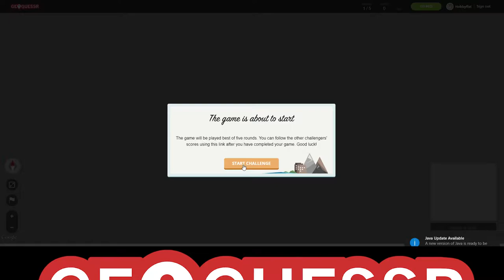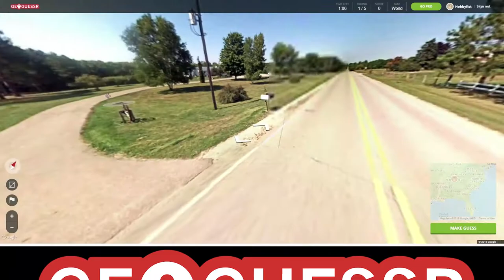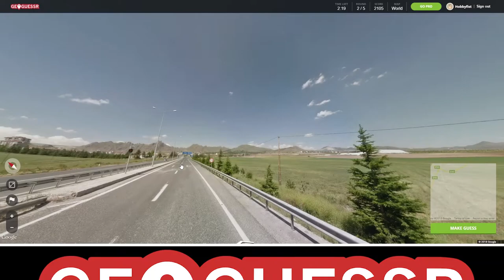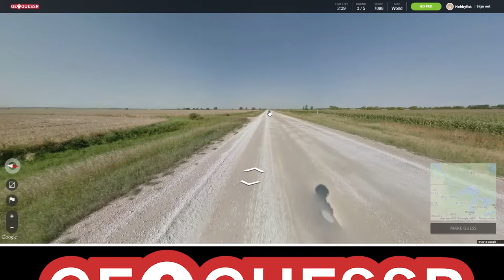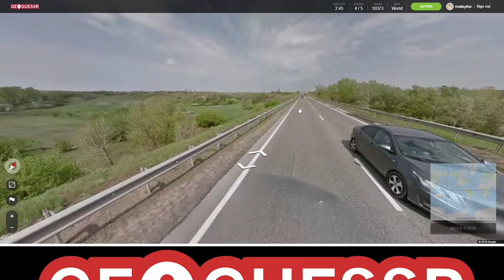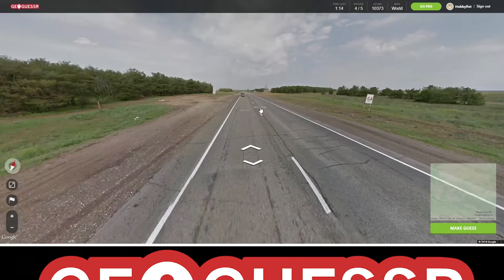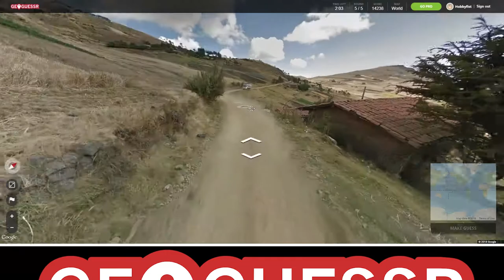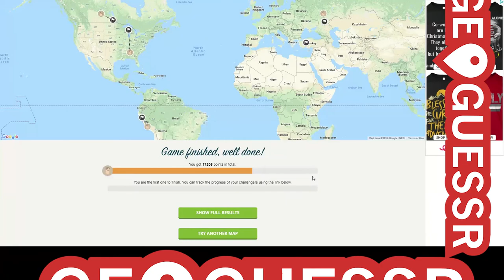Hobbyfist Geoguessr - [Part 122] Sweat Stretch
The smell alone.